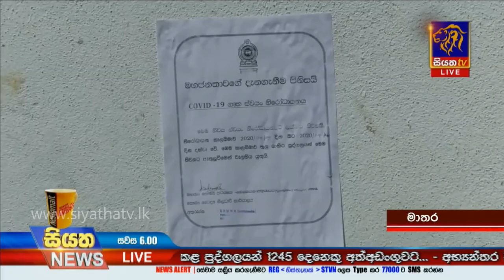කන්දකාඩු නිරෝධායන මධ්‍යස්ථානයෙන් පැමිණි පුද්ගලයෙක්ටත් කොරෝනා